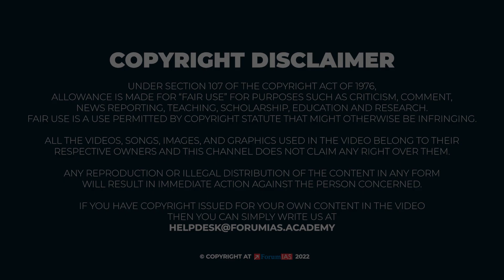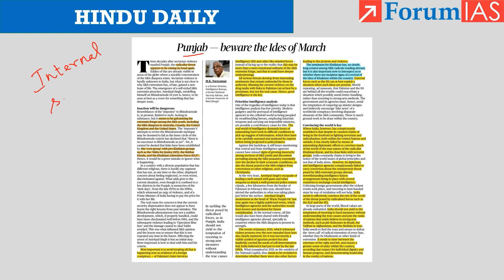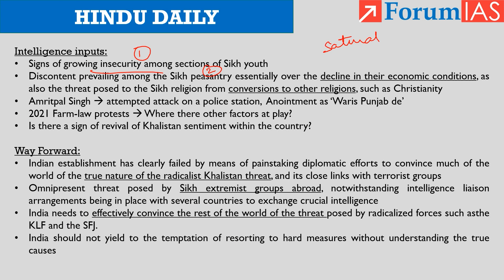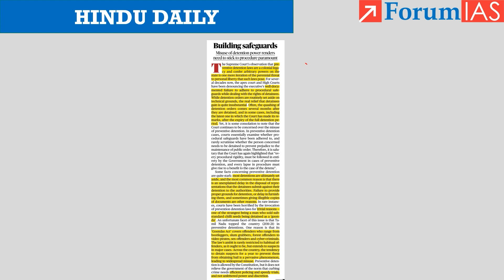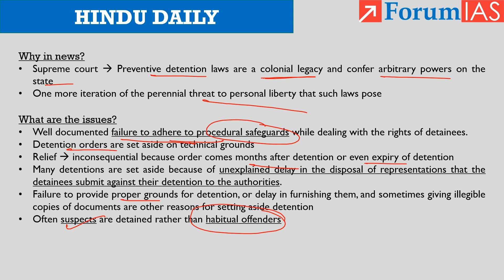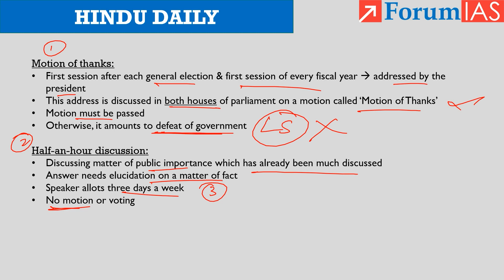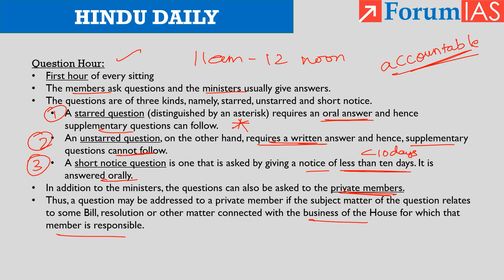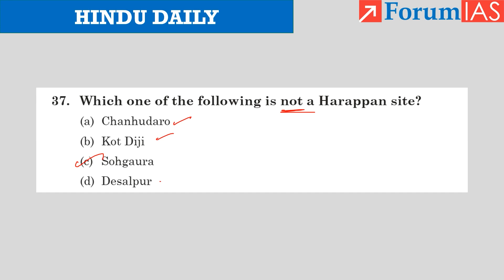Daily Hindu | News Analysis | 12 April 2023 | UPSC Current Affairs | Mains & Prelims '23